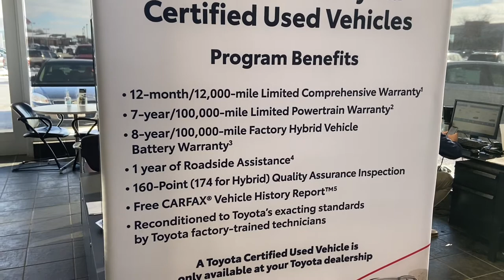Toyota Certified Used Vehicles at Russ Darrow Toyota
Get it all with Toyota Certified Used Vehicles! Join Charlie as he walks you through the benefits of purchasing a certified used Toyota. 🚗